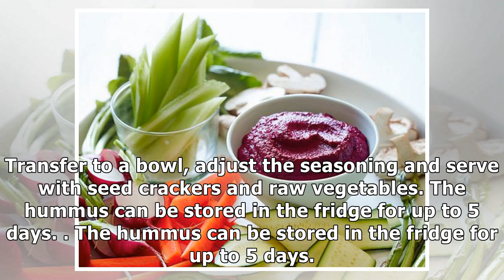Beetroot Hummus | The Paleo Way